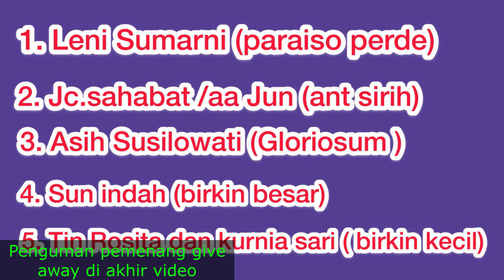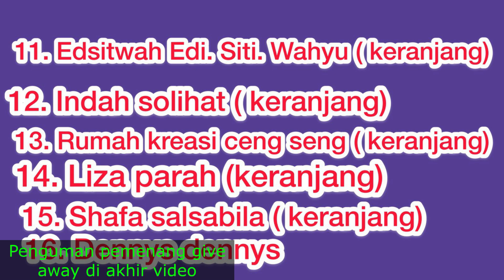pengumuman give away dan perpisahan dengan anturium mangkuk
Assalamu'alaikum teman-teman selamat kepada pemenang. semoga give away nya bisa buat temen-temen happy ya. dan bagi yang belum dapat semoga di kesempatan berikut nya bisa dapat yaa. terima kasih atas suport nya. love
admin teh popi 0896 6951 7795